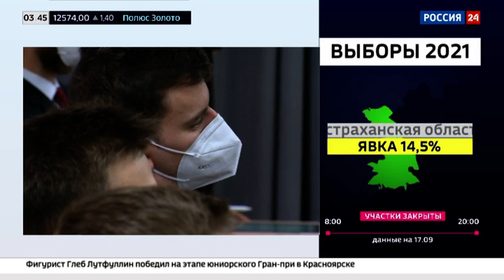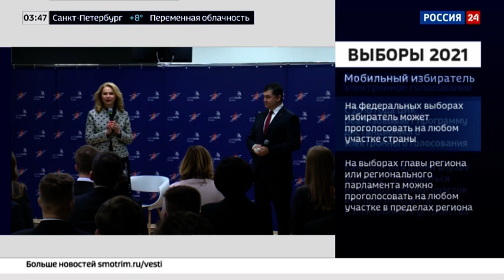В России около трети выпускников 11-х классов выбирают рабочие профессии